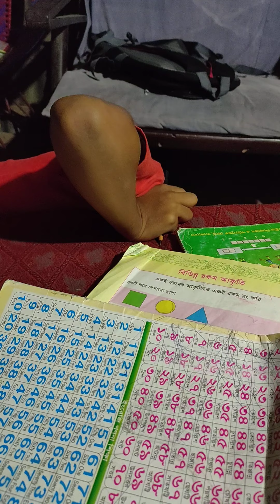বাচ্চা পোলাপান পড়াতে গেলে যা হয়😒